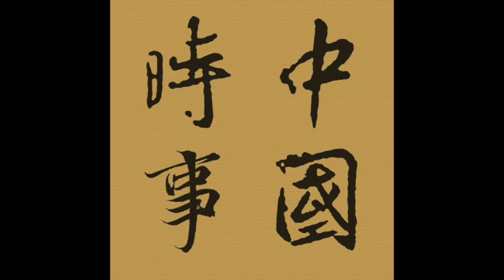農曆新年特備節目（五）開發商內部反貪